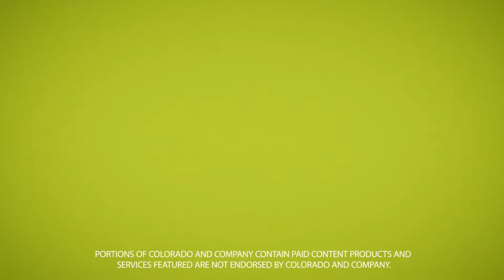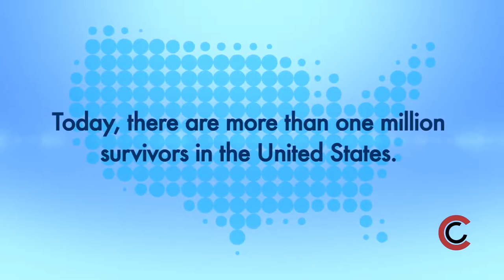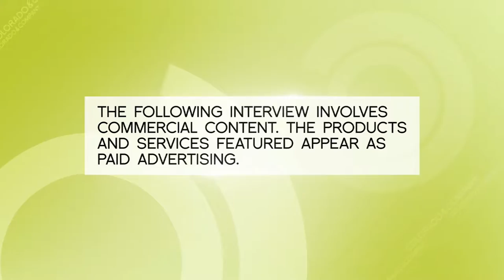Colon Cancer Alliance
Early detection of colon rectal cancer saves live.